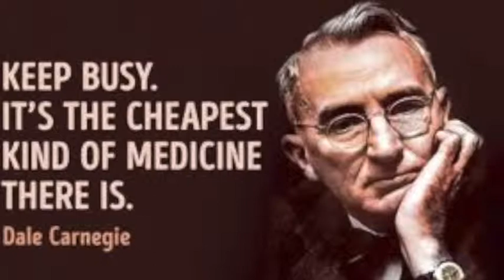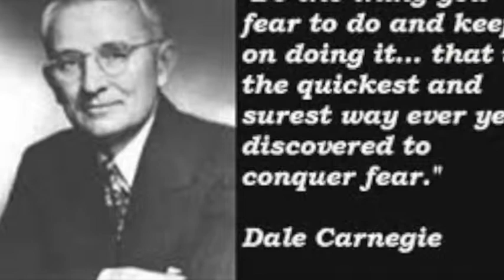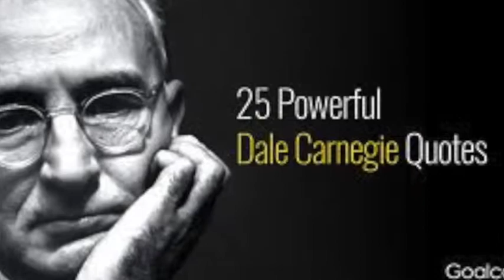Dale Carnegie life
Dale Carnegie is amazing his best selling book how to win friends and influence people is amazing. Dale Carnegie is one of the best known authors in personal development.